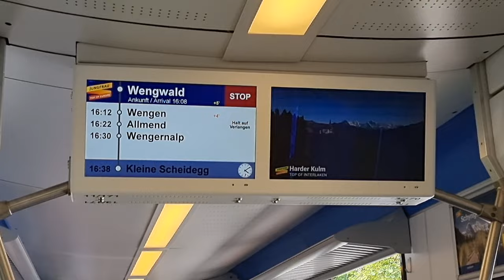Fahrt von Lauterbrunnen nach Wengen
Bekanntlich kann man den autofreien Ferienort Wengen mit der Bahn erreichen. Ein Zahnrad-Zug bringt die Gäste zum weltbekannten Skiort Wengen wo sich auch das Zeil der berühmten Lauberhorn-Abfahrt befindet.

Der Ort Wengen bietet aber auch im Sommer so einige Attraktionen. Wandern, Ausflüge aufs Jungfraujoch oder den Männlichen, Mountainbike fahren usw.